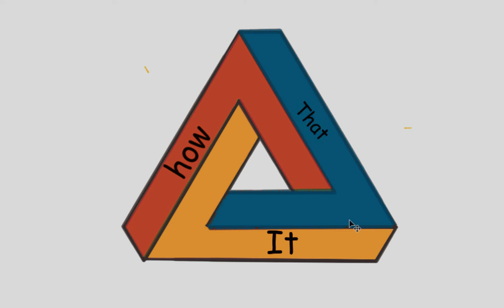the HIT model of teacher knowledge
first version of hit model